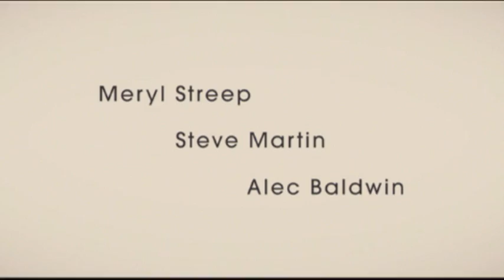It's Complicated Trailer - It's Complicated Movie Trailer